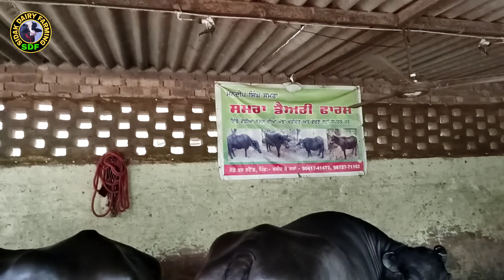One Buffalo For Sale, "ਸੁਲਤਾਨ ਬੁਡਾਖੇੜਾ" ਦੀ ਧੀ ਵਿਕਾਊ